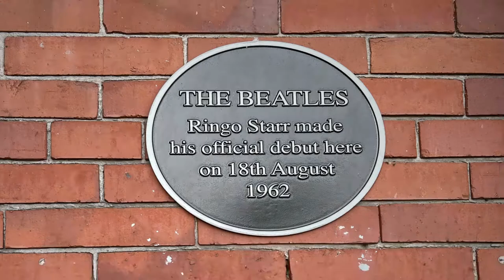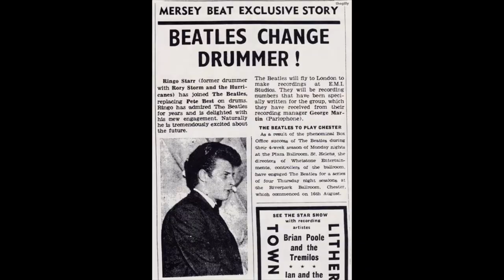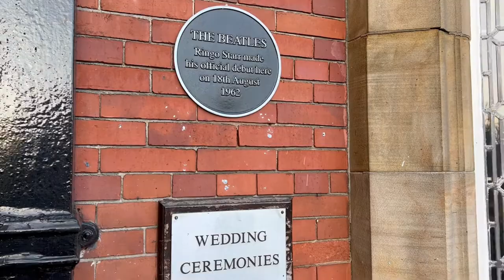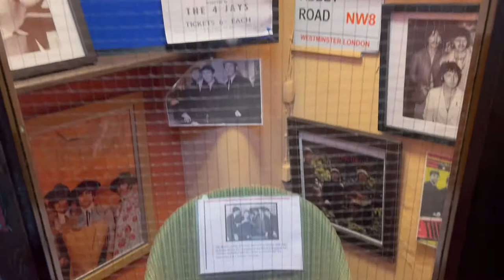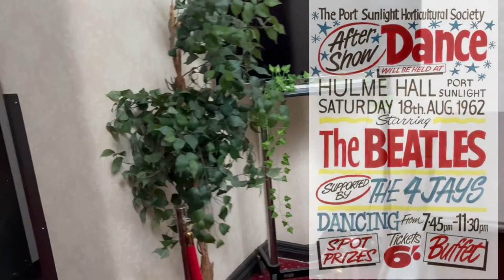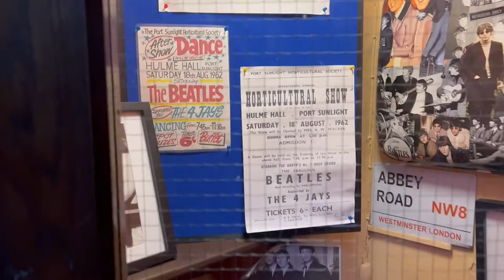Somewhere The Beatles Played Episode 3: Hulme Hall, Wirral - The debut with Ringo 18th Aug 1962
Three days after John and Paul drove to Skegness to recruit Ringo from Butlins the Beatles were playing a gig at Hulme Hall in Bennington on the Wirral.
It would be the start of The Beatles as we would know them as the four piece.

At this time The Beatles had a big name in Liverpool and were a popular draw when they played and this gig was no exception. In the video I’ll show you inside the hall and tell you about the day

— Music Used —